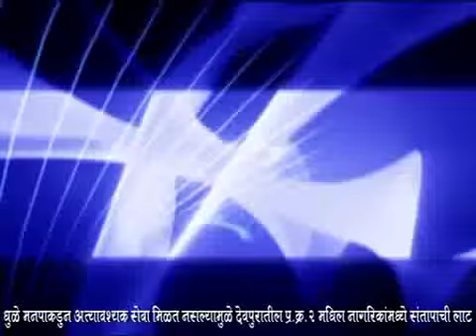MhTvNews 12 06 2019